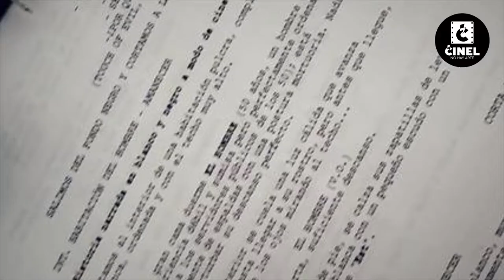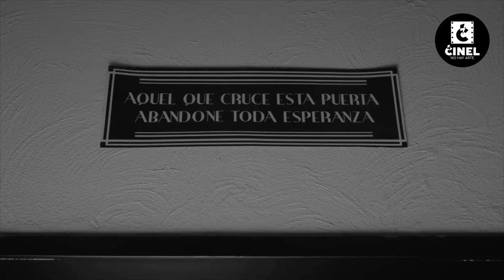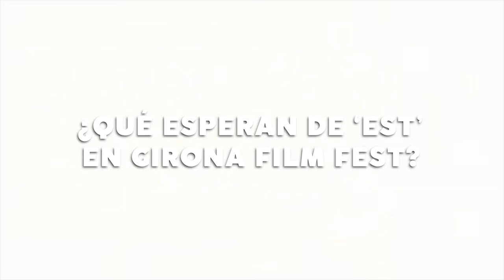Cine(l) No Hay Arte | Pedro Antonio González Espinoza | 'EST' Rumbo a Girona Film Festival.